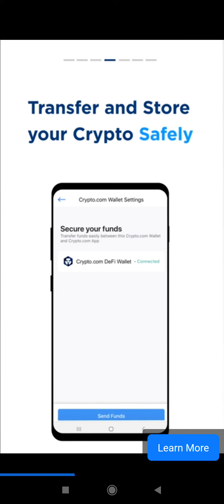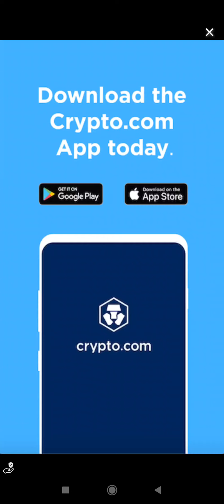Cookie Jam Blast Game Play Walkthrough Levels 4561-4570